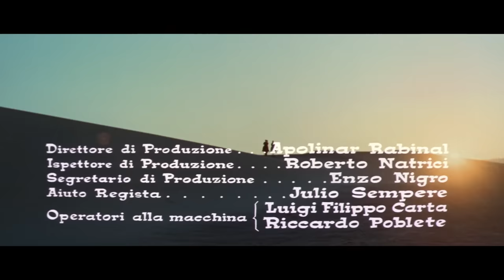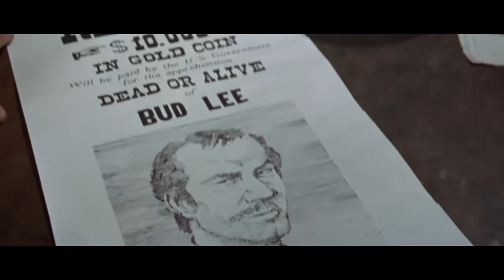15 Scaffolds for a Murderer | ACTION | Full Western Movie | Drama | Cowboy Film | English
Free Western Movie: 15 Scaffolds for a Murderer - Spaghetti Western - Accused of a hideous crime they did not commit, the members of two rivaling gangs, persecuted by a bloodthirsty lynch mob, take refuge in an abandoned fort, taking two hostages with them.

15 Scaffolds for a Murderer (1967)
Director: Nunzio Malasomma
Writers: Mario di Nardo (story), José Luis Bayonas (screenplay) (as José Luis de las Bayonas)
Stars: Craig Hill, Susy Andersen, Aldo Sambrell
Genres: Action | Drama | Mystery | Western
Country: Italy | Spain
Language: English
Release Date: 18 April 1969 (West Germany)
Also Known As: 15 Forcas para um Assassino
Filming Locations: Dear Studios, Rome, Lazio, Italy

Storyline:
A number of thugs from two different gangs are evading capture by all means. The city prepares fifteen gallows, believing their harsh, cruel Sheriff will manage to do it. The two gang leaders unite, many men fall in gunfights, three women are murdered, but the end is a surprise to all.

Reviews:
"An Italian-Spanish co-production full of action , exaggerated characters, shootouts and loads of violence . There is plenty of action in the movie , guaranteeing some shoot'em up or stunts every few minutes . There's also an interesting intrigue and whodunit with some Giallo when happens a killing spree , and the question is : Who is the killer ? For money, for pleasure, for revenge, he doesn't care why he kills or how ¡ . A family formed by a mother (Margarita Lozano) and two daughters (Eleonora Brown) is cruelly killed and are accused two different bands who are facing each other . One gang (Jose Canalejas) is led by Billy Mack (Graig Hill) and another one (Frank Braña) is commanded by Sandy Cassel (George Martin) . When the fiancé named Bud Lee (Howard Ross) of a murdered girl learns the slaughter and atrocity committed he executes a single-handedly revenge , ravages and kills each person involved in the massacre . Bud is relentless in his vendetta , deadly in his violence . Then the two bands flee and go to the town which is inhabited by important people as the Sheriff ( Antonio Molino Rojo) , the banker , the priest (Andrea Bosic), the doctor (Umberto Raho) and a gorgeous Pastor's priest named Barbara Ferguson (Susy Andersen) , among others . But Barbara is kidnapped as hostage and the bandits get away to Mexico . They arrive in a Mexican village but are besieged by a posse (Antonio Molino , Aldo Sambrell , Alvaro De Luna) formed to chase them . There takes place violent fights , facing off , hangings and final surprise about the killer's identity .

It's an exciting western with breathtaking showdown between the protagonist Graig Hill and George Martin and his hoodlums . Both of whom are fine , they ravage the screen, kill , shoot , hit and run , besides receive violent punches, kicks and hitting . Aldo Sambrell as a cruelly baddie role is terrific, he subsequently would play very secondary or minimum characters . Furthermore, there appears usual Italian/Spanish Western secondaries as Alvaro De Luna, Rafael Albaicin, Jose Canalejas , Antonio Molino Rojo , Ricardo Palacios , Jose Luis Martin and of course Frank Braña . The film blends violence , blood , tension , high body-count and it's fast moving and quite entertaining . There is a very odd implementation of shots in the camera work during some particular scenes as the film approaches its climax , as in the final gunfights and the customary showdown conclusion. " Written by ma-cortes on IMDb.com

Also Known As (AKA):
(original title): 15 forche per un assassino
Brazil: 15 Forcas para um Assassino
France: 15 potences pour un salopard
France (alternative spelling): Quinze potences pour un salopard
Greece (transliterated title): Dekapente aghones gia ena dolofono
Portugal: A Um Passo da Forca
Spain (poster title): Quince horcas para un asesino
Spain: 15 horcas para un asesino
USA (alternative spelling): Fifteen Scaffolds for the Killer
USA: 15 Scaffolds for a Murderer
USA (video title): The Dirty Fifteen
West Germany: Die schmutzigen Dreizehn
West Germany (video title): Dirty Buster's

SUPPORT US!

MORE MOVIES!